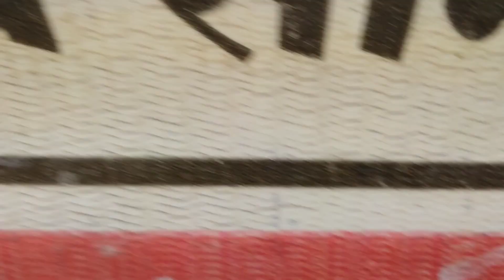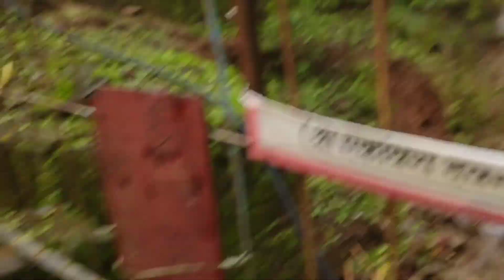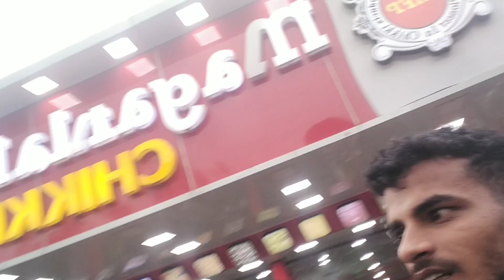Ekvira Devi Temple Lonavala chitta swain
nice Temple